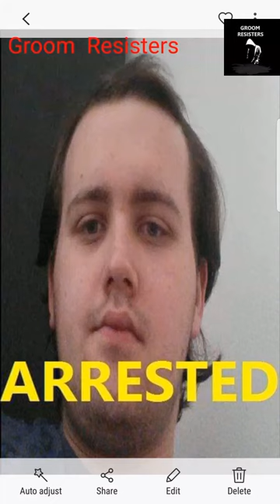Conviction - Nathan Salkeld (Edinburgh)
Groom Resisters Scotland